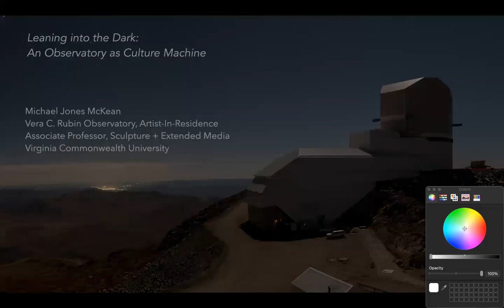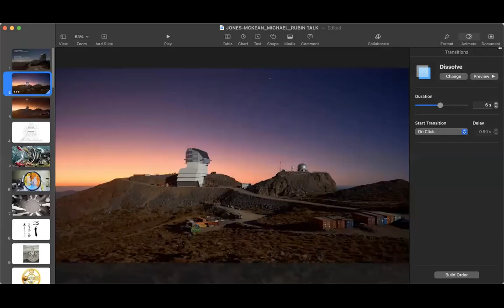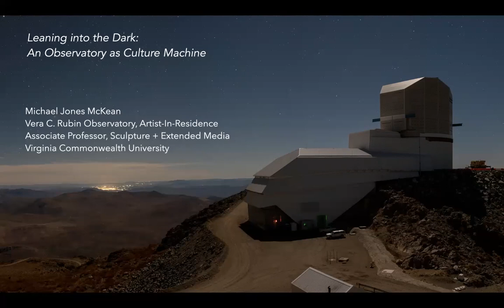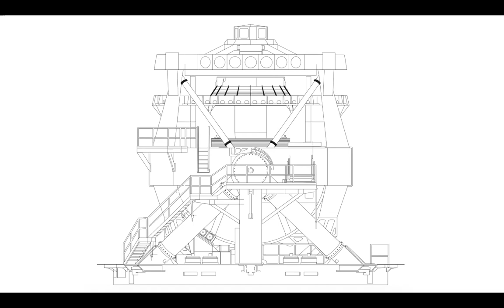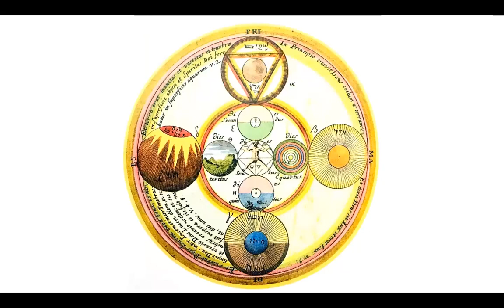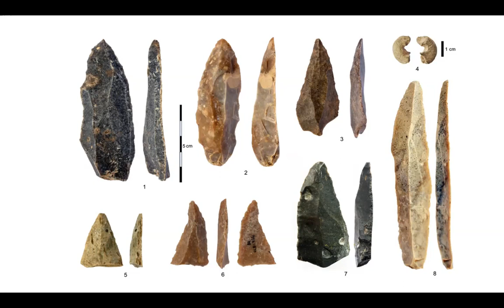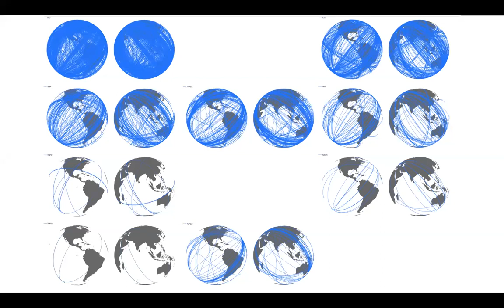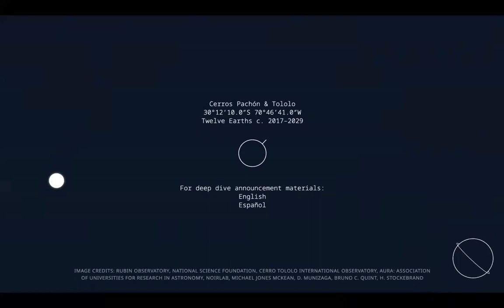Parallel Session: LSST Artist in Residence (Michael Jones McKean)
10/27/2022 12:00pm
Rubin exists on the precipice of engineered possibility. It bears repeating, that it will enable us to unlock distantly knowable, and hopefully un-imaginable new details about the cosmos. But beyond these scientific delights, the Rubin lives a concurrent life within a historical continuum of special tools. These objects, rare in their maker’s mutual resolve to address audacious technical problems, inadvertently become cultural mediums through which we reboot our essential metaphors about being alive, discovery, shared endeavor, connection, and optimism for the future.

The session speaker, Michael Jones McKean, the artist-in-residence of the Vera C. Rubin Observatory, will introduce the residency by expanding upon this idea, while also mapping out space describing some of the generative overlap artists and scientists share in how they work; in effect searching for long, unsure stretches in the darkness of an idea, grasping for something still unknown.

As the Rubin's artist-in-residency is being inaugurated, this session will be an opportune moment to begin sharing ideas and aspirations for how this new role might become valuable to the larger Rubin community. Session attendees will have ample opportunity to speak freely, ask questions, pose suggestions, and/or muse on historic successes and pitfalls of these sorts of interdisciplinary exchanges.

Michael Jones McKean, Associate Professor, Sculpture + Extended Media, Virginia Commonwealth University / Vera C. Rubin Artist-In-Residence